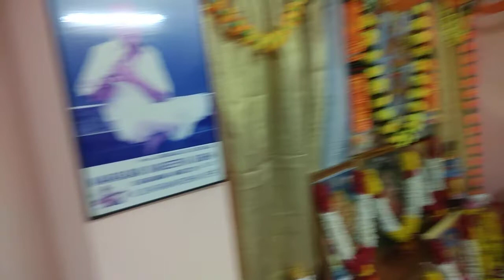SRI RAMANAVAMI 99th year CELEBRATION at VYASA 165 VALIA CHALAI STREET THIRUVANANTHAPURAM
SRI RAMAJAYAM
JAI SRIRAM 🙏

99th YEAR
Sri Ramanavami Festival celebrated at
VYASA 165,
VALIACHALAI STREET, Thiruvananthapuram.

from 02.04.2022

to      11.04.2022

SRI RAMANAVAMI is one of the Hindu festivities celebrated all over India, the birth anniversary of
Lord Rama.

The customs vary with place, families etc. but 2 popular mode of celebration are
1. Garba Uthsavam (celebration culminates on
SRI RAMANAVAMI day)

2. Janana Uthsavam (celebrations starts on Ramanavami day)

Sri Ramanavami celebrations at VYASA 165, Valia Chalai Street,
Trivandrum, started in 1924 at Vaikom by Sri Vaikom Kittu Bhagavathar, an exponent on Carnatic
vocal, violin and Mridungam.

Later by middle of  1940s it got shifted to Trivandrum,
when his Son
Sri. K.
Sivaramakrishna Iyer, Flutist settled at Valia Chalai Agraharam.

The events starts on the “Pradama day”  before the
Sri Ramanavami (Garba Uthsavam), with the lighting of “ANAYA VILAKKU” (Kedavilakku), the lamp which is kept lit for the rest of the proceedings of 9 days with routine Poojas on morning and evening, follows.

On Ramanavami day, “Varadhana Tamboolam” will be distributed in the morning to the devotees, after “Ramayana
Parayanam”.

In the evening         “Devotional Bhajans, Nama Sangeerthanam” follows and on “Dasami” the “ANAYA VILAKKU”
will be turned off after the pooja.

This concludes the 10 days long events.

Earlier years, many well known Carnatic local artists participated in the divine festivities.

In addition to Sri K. Sivaramakrishna Iyer himself, to name a few, Chalakudy Sri N.S. Narayana Swamy,

Chalakudy Sri.
N.S. Balakrishanan,

Kudamaloor Sri Janardhanan,

Palakkad Sri C. S. Krishnamoorthy,

Mavelikkara
Velukutty Nair etc.

Kannan Bajana Mandali, Valia Chalai Street has been performing Nama Sankeerthanams for the past 66 years, with utmost devotion.

The Bhagavatars of yester years started the practice and passed on to the next generation,  Sri. Lakshmana Bhagavather,
which is still continuing.

Though it is a family event, everybody in the “Agraharam” participate in this divine function as one family.

In some years, Ramakavyam  Pravachanam by prominent learned Sastrigals were organised in association with Chalai
Grama Brahmana Samudayam.

Many Trivandrumites recalls their memories on this, significant festival of SRI RAMANAVAMI.

On Day 1, ie., on
2nd April, 2022
Saturday, after daily Thevara pooja, by 10.45 am,  the Anaya Vilakku (വാടാവിളക്ക്) was lit after Rahu Kalam.

This is to mark the  commencement of this year's (99th Year) Ramanavami Garba Uthsavsm.

Chanting of Vishnu Sahasranamam and Hanuman Chalisa followed by Nivedhyam and Deeparadhana.

At 6.30 pm with evening pooja and Deeparadhana concluded the day's activities.

On  Sri Ramanavami day 10/04/2022
(Sunday) poojas were performed as details given below.

07.00  am - Nithya Pooja (thevaram)

08.00  am - Vishnu Sahasranamam

08.30  am - Ramayana Parayanam
by Sri.H. Narayanan

09.30  am - Varadana Thamboolam

05.30  pm - Evening Pooja

06.00  pm - Vishnu Sahasranamam, by disciples of Sri A.Lakshmana Bhagavathar

07.00 pm - Nama Sankeerthanam by Nama Sangeerthana Bala, Nama Sangeerthana Shreshtar
Sri.V.Sankar Bhagavathar & team.
Sri.A.Lakshmanan Bhagavathar and Smt. Jyothy, Kannan Bhajana Mandali, Valia Chalai Street, were performed divine Namasankeerthanam

09.00  pm - Deeparadhana and Prasadam Distribution.

SRI RAMANAVAMI 2021
VIDEOs URL LINK

SRI RAMANAVAMI 2021
PHOTOS URO LINK

Facebook url PHOTOS link 2022

JAI SRIRAM.
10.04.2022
Sunday